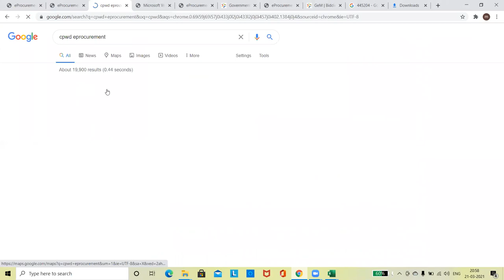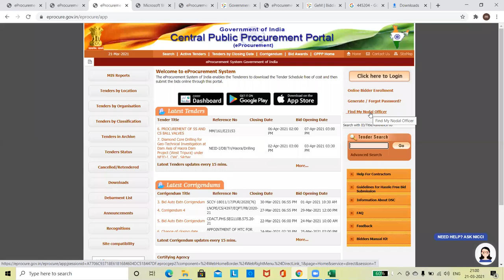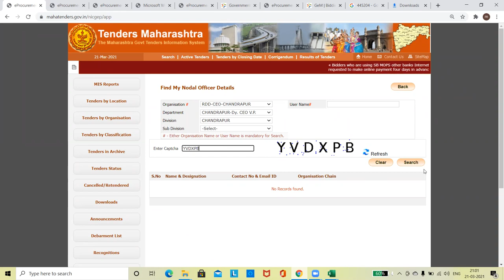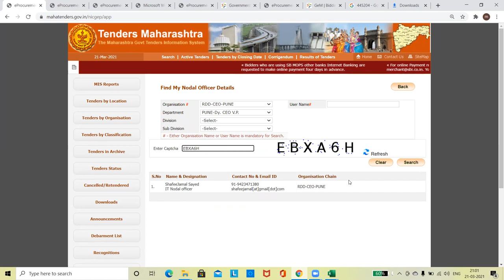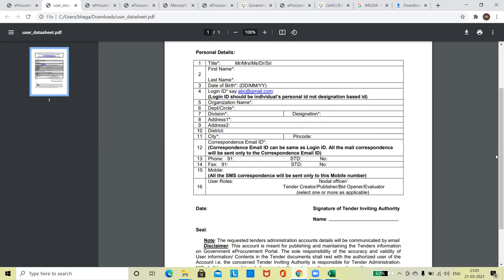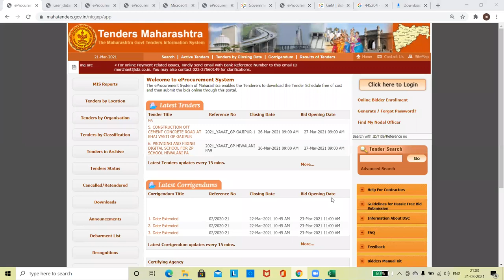NODAL OFFICER DETAILS IN TENDER I Nodal Officer in ETender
Nodal officer has the provision to create and manage sub users and assign roles such as tender publisher, bid opener etc.